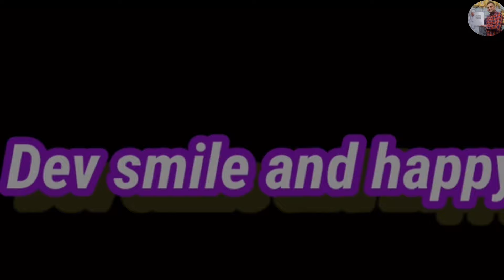Buy 3D wallpaper शुरू 79 से ✅🔥 artificial grass pvc panels wpc louvers foam sheet COD available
Hello friends

हेलो दोस्तों अगर आपको इस वीडियो में कुछ भी अच्छा लगा हो तो वीडियो को लाइक करना और चैनल पर फर्स्ट टाइम आए हो और ऐसे ही वीडियो देखना चाहते हो तो चैनल को सब्सक्राइब कर लेना। मिलते हैं किसी और वीडियो में।

 Furniture world

 S-22 masjid road bhogal